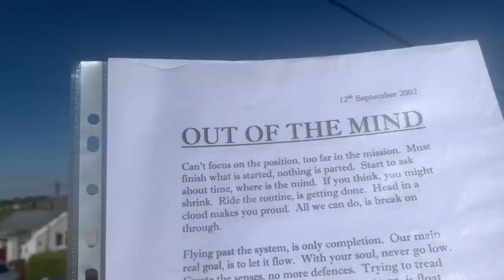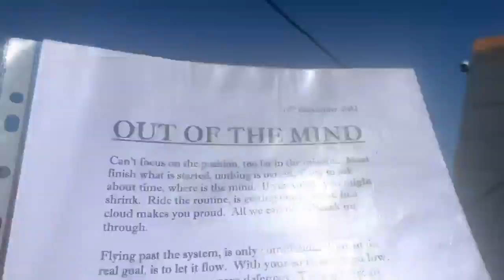Out of the Mind